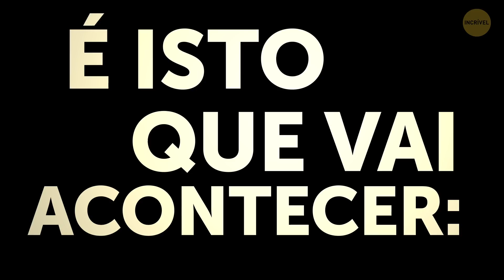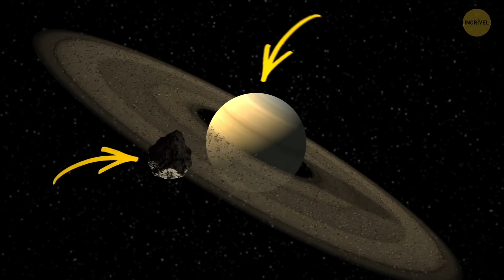Se a Terra e Saturno Se Cruzassem, Qual Planeta Ganharia?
Este planeta é chamado de "A Joia do Sistema Solar". Composto principalmente por gases, ele pode flutuar na água - caso você encontre um reservatório de 102.700 km de largura e com a mesma profundidade. Mas o que torna o planeta tão reconhecível são seus belos anéis - cinza e bege. Eles são feitos de poeira, pedras e gelo. Alguns pedaços são tão pequenos quanto grãos de areia, outros - tão grandes quanto arranha-céus. É Saturno e, neste momento, a Terra está avançando em sua direção a uma velocidade vertiginosa. Então, o que aconteceria se Saturno atingisse a Terra? O que acontece quando os planetas colidem? Ok, vamos imaginar que, de repente, a Terra mudou o curso que vinha seguindo por vários bilhões de anos. Mas, em vez de correr em direção ao Sol, ela começou a se afastar da sua estrela. Pensando bem, pode ser para melhor - temos mais tempo para encontrar uma solução. A Terra costumava se mover ao redor do Sol a uma velocidade de 108.000 km por hora. Por alguma razão misteriosa, quando saiu de sua órbita, a velocidade permaneceu a mesma. Significa que cobriremos as 746 milhões de milhas separando nosso planeta de Saturno em um ano e três meses ... Aqui vai mais um vídeo hipotético para os amantes do espaço!